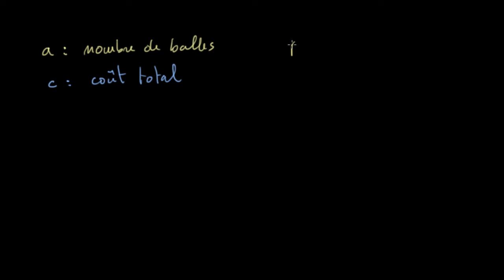Variables dépendante et indépendante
On examine les notions de variables dépendantes et indépendantes : comment peut-on identifier la variable dépendante dans une expression ? Et comment peut-on transformer une expression pour changer la variable dépendante ?